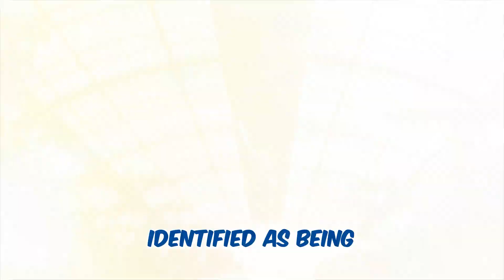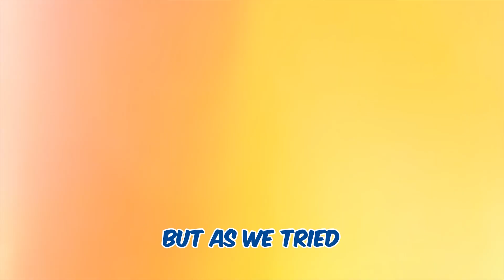Ahsoka Just Added Two Star Wars: KOTOR Characters to Disney Era Canon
Ahsoka seemingly confirms that a pair of characters from the Knights of the Old Republic video games are part of official continuity again! That’s a huge surprise! It’s been a difficult journey as Star Wars fans have been forced to navigate the tricky continuity issues of this massive franchise, but Ahsoka seems determined to unite it all under one umbrella. Did you catch these fun Easter Eggs? And what does it mean for the future of Star Wars? Let’s discuss!

Written by: *Leon Miller*, Jacoby Bancroft
Narrated by: Jacoby Bancroft
Edited by: Tim McDonald